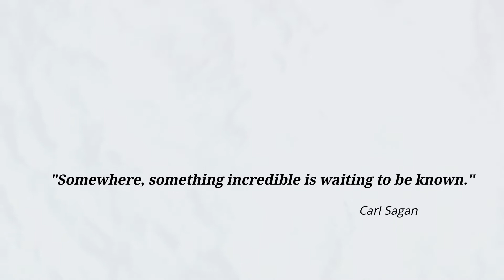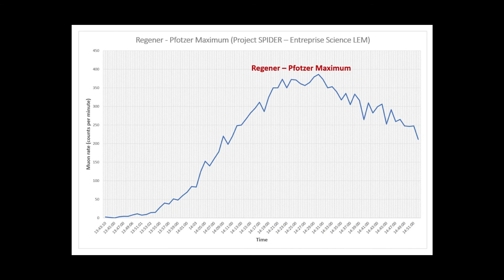Cosmic radiation balloon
De 25. Mäerz 2021 hu mir e Wiederballon an d'Stratosphär geschéckt, dee mat engem Prototyp vun onsem COMRADE-Detekter fir kosmesch Stralung ekipéiert war.

Erlieft de Flug hei nach eng Kéier, zesumme mam Christophe a Noah aus dem Astrophysics Lab!